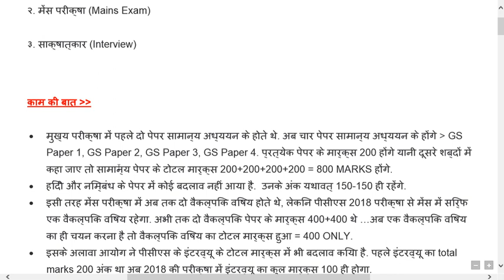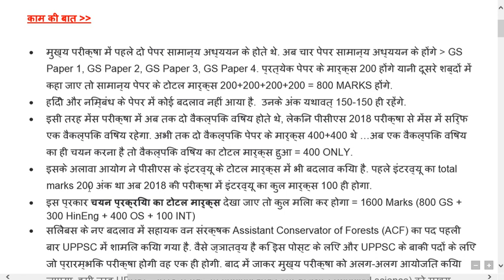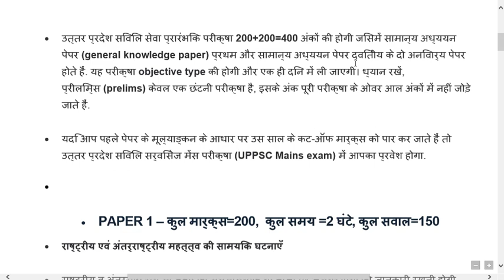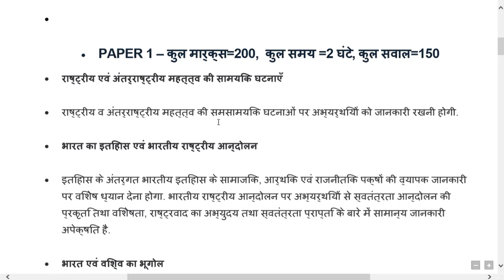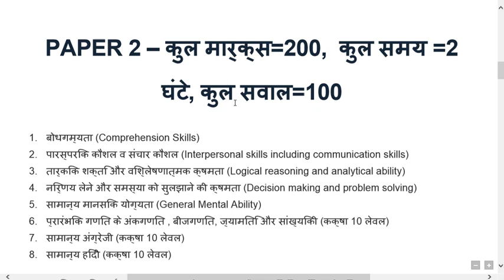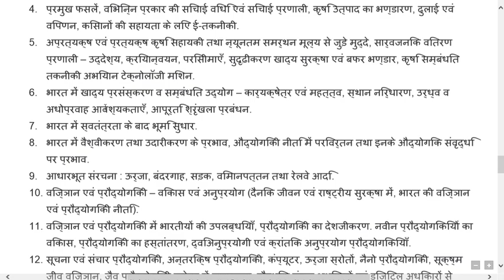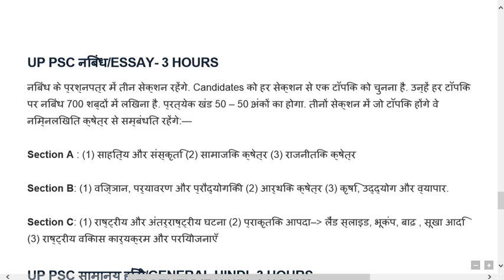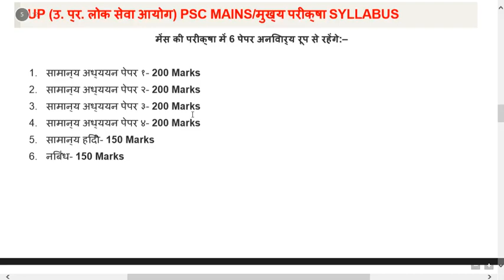UP PCS 2019 Syllabus Exam Pattern & Selection Process / UPPSC Exam 2019/Target UP PCS 2019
UP PCS 2019 Syllabus Exam Pattern & Selection Process for All Competitive Exams like SSC, Railway, IB, Bank, UPSC, BPSC, MPSC, PCS, etc.